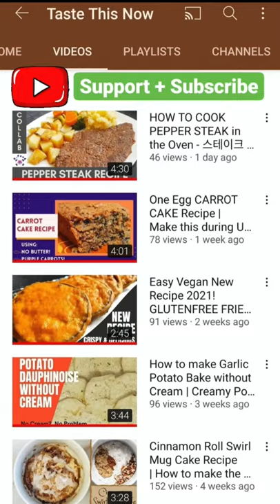Breakfast Combination Ideas | Vegetarian 2021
A delicious vegetarian breakfast combination ideas

Here we have wholemeal toast with spread, half an avocado sliced, grilled baby plum tomatoes, fried egg along with curried chickpeas (recipe check out my first ever upload)

DON'T FORGET TO LOOK AT OUR EASY TO FOLLOW RECIPES

Come Say Hi on Instagram: tastethis1now
Soundtrack: YouTube Music Audio